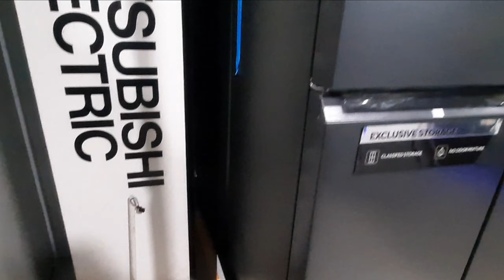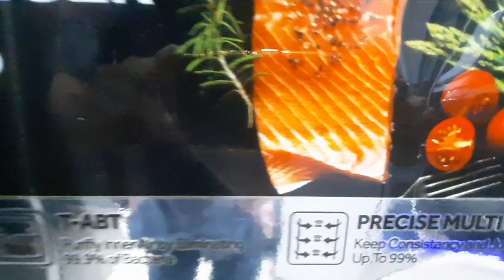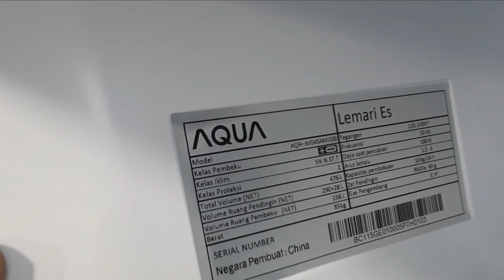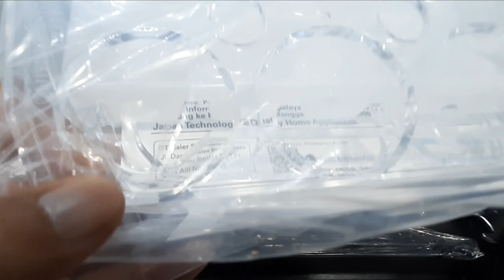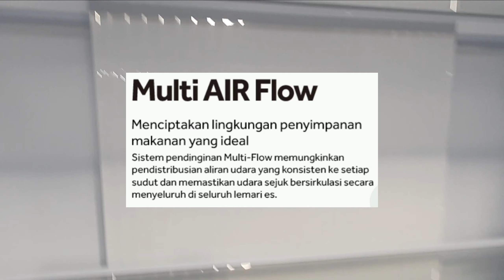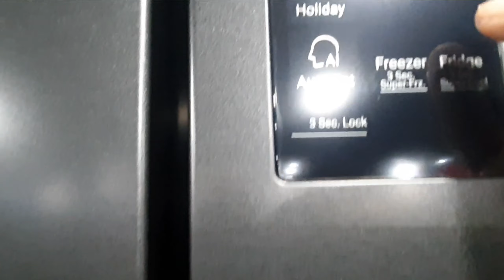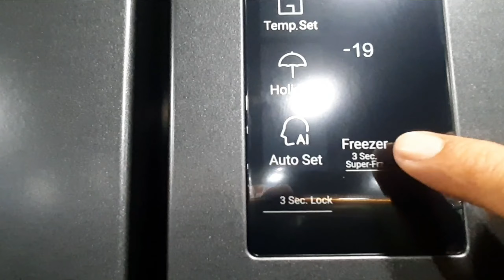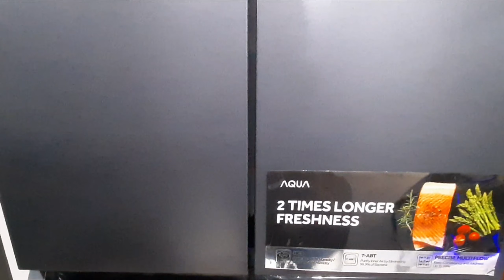Terbaru 2023 Review Kulkas Multi Door Aqua AQR-IM545AM(GB)